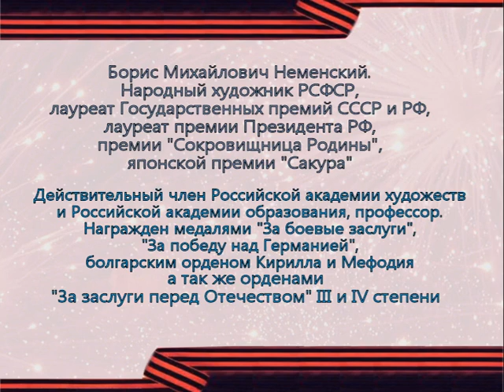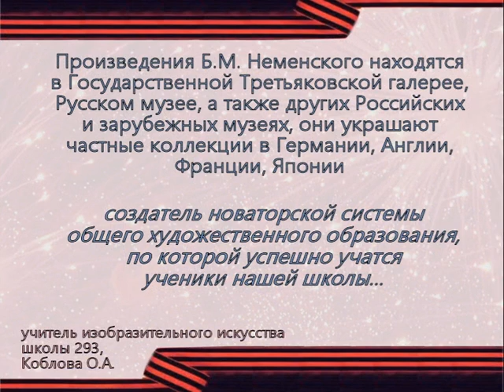Б М Неменский - рассказ о моём учителе, художнике, фронтовике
материал подготовлен педагогом Школы Оксаной Анатольевной К. о своём педагоге, известном художнике-фронтовике Б.М.Неменском